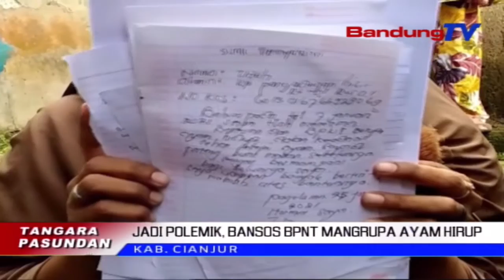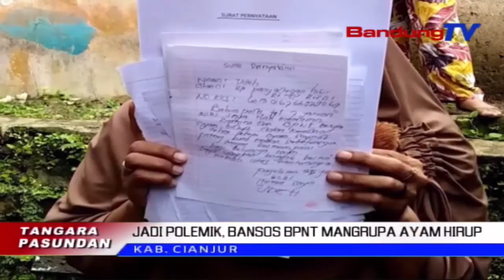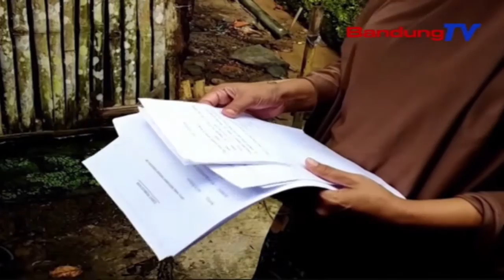Jadi Polemik, Bansos Bpnt Mangrupa Ayam Hirup | TP | BANDUNGTV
TP | BANDUNGTV | IWAN M RIDWAN | Prakprakan Nyalurankeun Program Bantuan Pangan Non Tunai Atawa BPNT, Di Kecamatan Pagelaran, Kabupaten Cianjur, Teu Kawas Sasari. Warga Penerima Manfaat Boga Inisiatif Sacara Musyawarah, Miharep Nampa Salah Sahiji Komiditina Nyaeta Hayam Hirup.